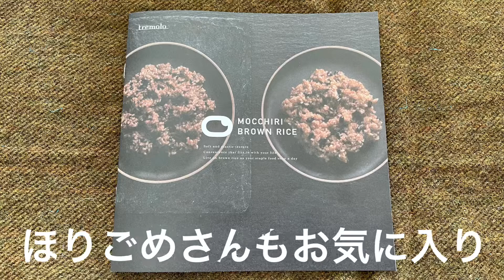MOCCHIRI BROWN RICE もっちりブラウンライス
初回お試し購入　12食セット　4536円税込　小豆6食＋黒米6食

プラン1
30食セット　月一回配送　無期限　小豆15食＋黒米15食　または、小豆30食　または、黒米30食の3パターン

プラン2
30食セット　月一回配送　6回で終了

※30食セット11340円税込

注文サロンコード　　tbh013